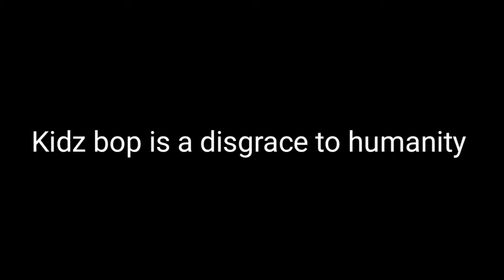Kidz bop is a disgrace to humanity